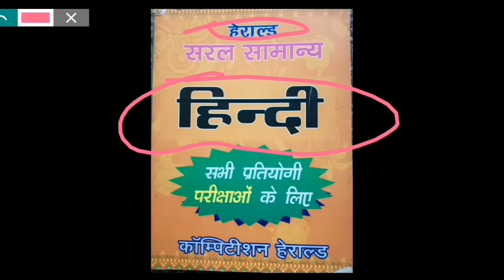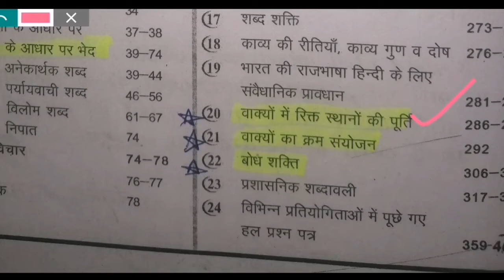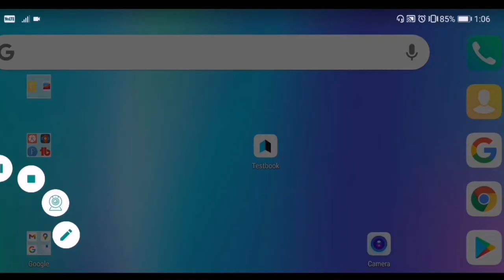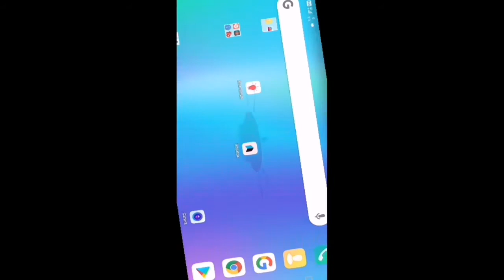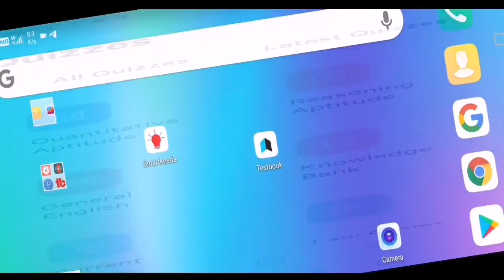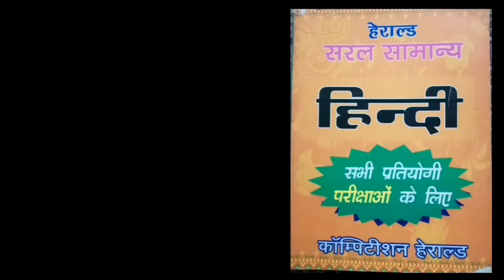RRB PO और RRB CLERK के लिए हिंदी भाषा की तैयारी कैसे और कहाँ से करें?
Rrb clerk hindi, rrb clerk mains hindi preparation

IBPS RRB PO Pre 2021 Score Card UPDATE || कब तक आयेगा 🤔

IBPS RRB PO 2021 Result available today late evening | खुशखबरी😀

My IBPS RRB clerk pre + Mains Score Card 2020 | why I Am Fail | ये गलती मत करना 🤔